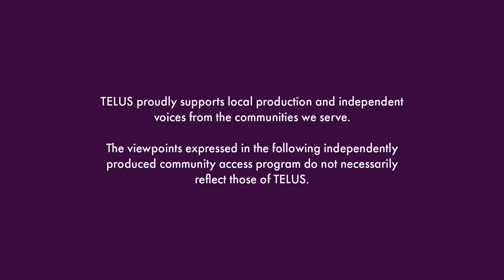Portraits of the Peace S1 EP 2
Meet local Fort St. John area artist Haley Bassett as we discuss her art journey, how her cultural heritage impacts her art, & the preconceptions career artists face.